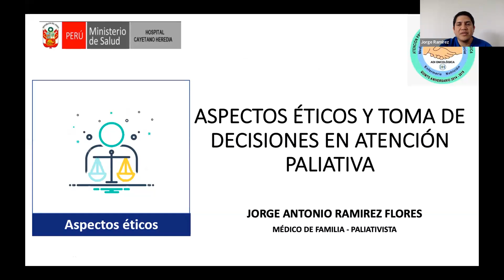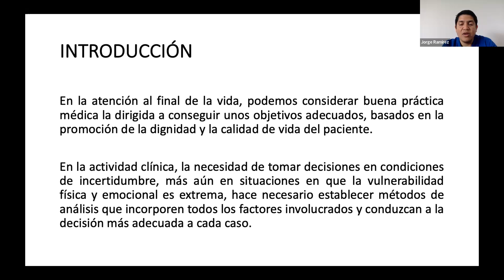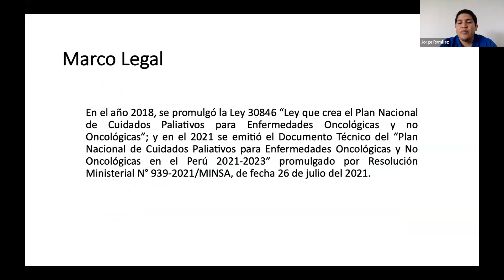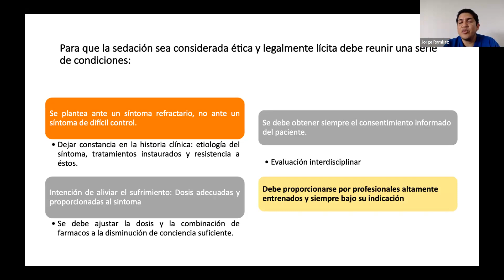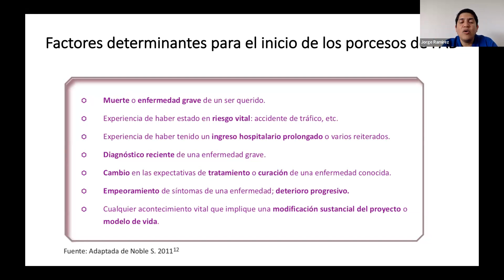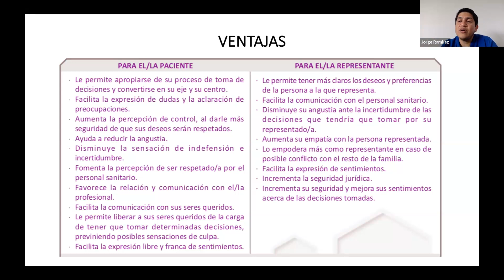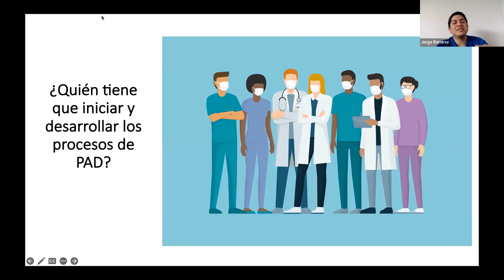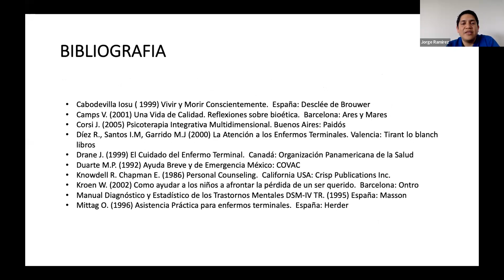Aspectos éticos y Toma de decisiones en atención paliativa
FECHA: 10/11/2023
PONENTE:   Dr. Jorge Antonio Ramírez Flores
ORGANIZA: Servicio Hemato Oncología del Departamento de Medicina / Unidad Funcional de Telesalud y Telemedicina del Hospital Nacional Cayetano Heredia.